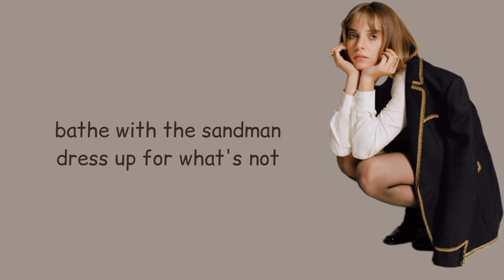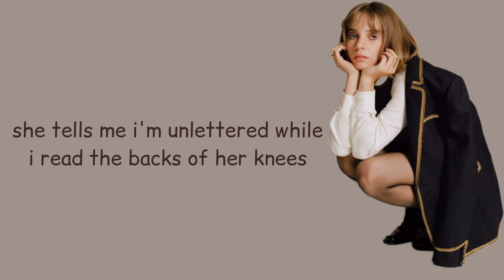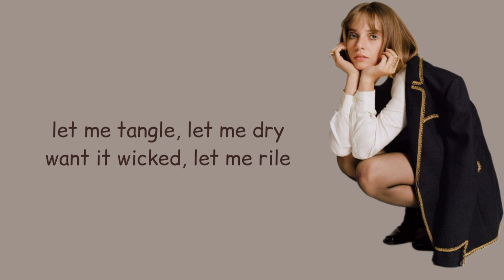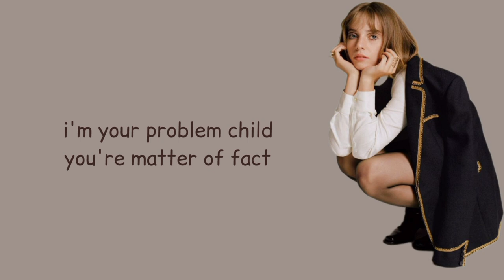Maya Hawke - Blue Hippo (Lyric Video)